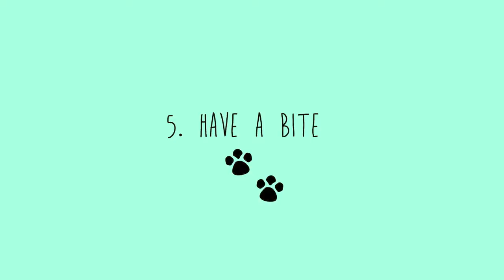HOW TO TRAVEL WITHOUT GOING ABROAD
Shot with: SONY NEX5T (DON'T FORGET TO WATCH IN HD)

Hi everyone! I’m so glad to be back!
As you might have noticed, I have been MIA for a few weeks. I explained why on the video so sit tight. Aside from that, I’m bringing you 5 tips on how to travel without going abroad. I made this video because many have been commenting on how they wanted to travel but can’t. Anyone can travel, so never think like that!

Love, B.

Check these guys out! They're awesome!